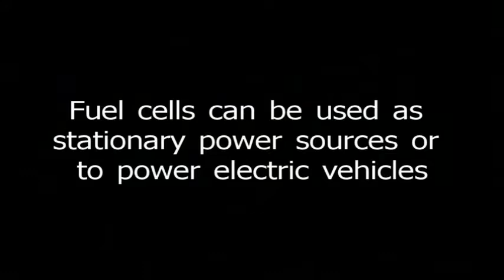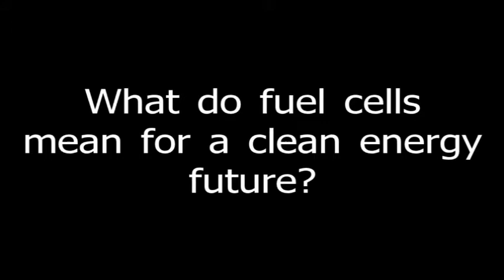What is a fuel cell?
Fuel cells convert hydrogen into electricity and can be used as stationary power sources or to power electric vehicles.  Produced by the Environmental and Energy Study Institute.